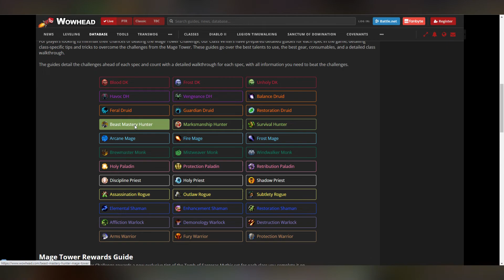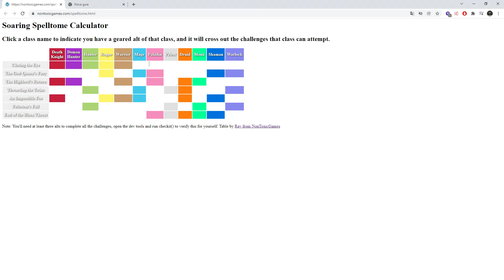wow Shadowlands guia: resumo caminhada temporal legion !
Lembrando caso queiram mais vídeos não esqueça o like !